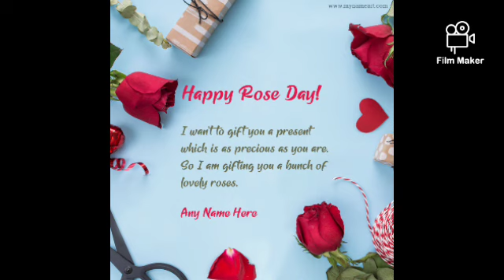Rose Day Status 2021 | Happy Rose Day 2021 Whatsapp Status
Happy Rose Day Status for Boy Friend | Rose Day Shayari | Rose Day Status for BF | Rose Day 2021

newcouplewhatsappstatus, sadlovewhatsappstatus, hindiwhatsappstatus, heartbrokenwhatsappstatus, friendshipwhatsappstatus, loveromanticwhatsappstatus,Punjabi,